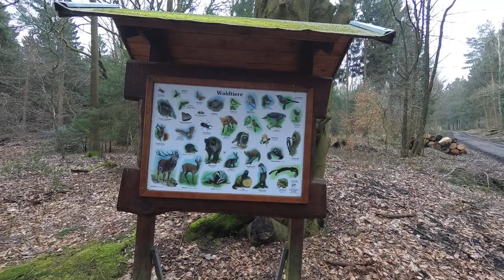Obernkirchen V03 - nach den Ameisenteichen am 01.04.2018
Nach Achims Hochzeitsreise wurde es mal wieder Zeit, das die "The Crazy Wanderers" sich auf den Weg machen, um die Welt zu erobern.

Es ist Sonntag, es ist kalt was hat man besseres zu tun als im Wald rum zu laufen ;)

Die Sehenswürdigkeiten sind:
* Saurierfährten Obernkirchen
* Bremschacht 7
* Ameisenteiche
* Forsthaus Halt
* viele Informationsschilder

Infos:

Saurierfährten

Die etwa 2700 Fußabdrücke verschiedener Dinosaurierarten befinden sich in einem der Obernkirchener Sandsteinbrüche. Sie wurden in den Jahren 2007 und 2008 entdeckt und von Paläontologen des Niedersächsischen Landesmuseums Hannover freigelegt. Die Spuren fanden sich innerhalb des 6 bis 9 Meter mächtigen Obernkirchener Sandsteins, der hier unter jüngeren Deckschichten liegt.

Die Spuren werden dem Berriasium (Unterkreide, vor etwa 145,5 bis 140,2 Millionen Jahren) zugerechnet und liegen in zwei Fundhorizonten. Im unteren Horizont finden sich vor allem Spuren kleinerer Theropoden, die in den Medien häufig als „Raptoren“ bezeichnet werden. Im oberen Horizont dominieren Spuren von Tieren aus verschiedenen Altersstadien, die Iguanodontipus und cf. Caririchnium ähneln. Die gute Erhaltung der Spuren beruht darauf, dass sie von Sturmsanden überlagert wurden.

Bremsschacht 7

Bis ca. 1960 war der Bergbau ein bedeutender Wirtschaftsfaktor im Schaumburger Land. Der Liethstollen war einst der bedeutendste Steinkohleförderstollen im Bückeberg. Das Restgebäude des Liethstollens, der sogenannte „Bremsschacht 7“ soll als eines der letzten Wahrzeichen über den Bergbau im Bückeberg   erhalten und als „Informationszentrum“ dienen.

Hierzu wurden in unmittelbarer Nähe des Gebäudes Infotafeln, überdachte Sitzgarnituren aufgestellt. Mit Steinkohle und Stempelholz belade Loren auf Schienen – befestigt am Bremsseil – dokumentieren einen Teil der damaligen Fördertechnik.

Das ehemalige Grubeneinstiegsgebäude (Bremsschacht 7) wird seit jahrzenten als Fledermauswinterquartier genutzt.

Mit der Projektumsetzung wird die Infrastruktur des vom Verkehrsverein Wendthagen initierten Rundwanderweges – ca. 9 km -   „Bremsschacht 7“ aufgewertet. Naherholungssuchende sowie Touristen werden zusammenhängend über Naturschutz und Industriegeschichte informiert.

Der Wanderweg „Bremsschacht 7“ ist auch an verschiedene überregionale Wanderwege (Bückebergweg, Sigwardsweg, Pilgerweg Loccum – Volkenroda) angebunden.